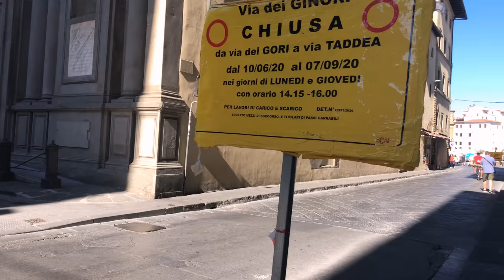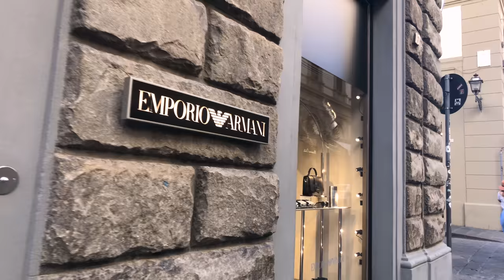Virtual Walking Tour of Florence Italy in 4K - Italy after Lockdown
I recorded this 4k ultra HD video on August 22nd, 2020.  Florence attracts millions of tourists each year, and UNESCO declared the Historic Centre of Florence a World Heritage Site in 1982. This tour
starts at Piazza di San Marco ends at Piazza della Signoria.

Places in this video:

Piazza San Marco: Piazza San Marco is located in Florence’s historic center and stands out for its square shape lined with elegant buildings. On the northern side of the piazza is the Church of San Marco and a wing of the historic Dominican convent, which was enlarged by Cosimo the Elder in 1437 under the direction of Michelozzo. The church was consecrated by cardinal Niccolò d'Acciapaccioon the evening of Epiphany in 1443, with Pope Eugene IV in attendance. Today, the site houses the San Marco Museum, which conserves the richest collection in the world of works by Fra Angelico, who lived in the convent for a period.
At the centre of the piazza is a monument to General Manfredo Fanti, made in bronze by Pio Fedi in 1873.

Riccardi Medici Palace: The Medici Riccardi Palace, the first purely Renaissance building built in Florence, was commissioned around 1444 to the architect Michelozzo by Cosimo the Elder, patriarch of the Medici family, who wanted it located in via Larga (today via Cavour) near the Church of San Lorenzo.
Topped by a robust cornice, the building’s façade is decorated with elegant mullioned window; the two asymmetrical entranceways lead to a courtyard designed according to Brunelleschian standards and beyond, an Italian-style garden.

Basilica of San Lorenzo: San Lorenzo is one of the most significant Renaissance churches in Florence; the story of its construction witnesses and testifies to the fortunate rise of the Medici family. The basilica stands on the site of one of the oldest churches in Florence which dates to the 4th century and was rebuilt on Romanesque canons in the 11th century. The first project to enlarge the Romanesque church dates to the second decade of the 15th century: it was commissioned from Filippo Brunelleschi by Giovanni de’ Medici, father of Cosimo the Elder and founder of the Medici dynasty.

Baptistery of Saint John: The octagonal Baptistery is decorated in Prato’s typical green and white marble. Geometric motifs cover the eight equal sides of the structure, the luminous exterior later enriched in the 16th century with the addition of statues and bas-reliefs. The three bronze doors are attributed to Andrea Pisano (south door, circa 1330), and Lorenzo Ghiberti, (north door, 1402/25 and east door, 1425/52). The east doors, displaying stories from the Old Testament, open to an
unparalleled view of the Duomo defined by Michelangelo as the “Gates of Paradise.”

Cathedral of Santa Maria del Fiore: The typical Italian Gothic building, the Cathedral of Florence, is dedicated to "Santa Maria del Fiore". The church was designed by Arnolfo di Cambio (c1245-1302)
who considerably enlarged the existing religious structure. Finished around 1367, the Cathedral was completely covered by coloured marbles like the earlier Baptistery, except for the façade that remained unfinished and was terminated only in the 19th century.

Piazza della Signoria: Piazza della Signoria is located halfway between the Duomo and the River
Arno and represents, together with the Palace of the same name, the heart of Florence political life; the Square is L-shaped and is the result of different architectural interventions as well as the place where every day, thousands of tourists meet to visit the Uffizi Gallery, the Fountain of Neptune, the Loggia della Signoria and that centuries-old Palace of course.

Video Link httpsyoutu.bevtHGESuQ22s

No part of this video may be used for personal or private use without written permission from heritanceitaly